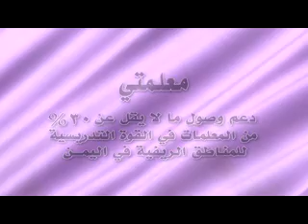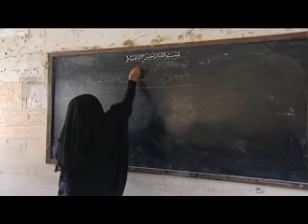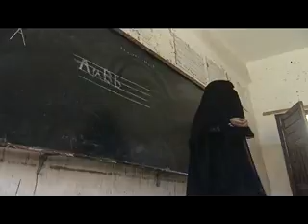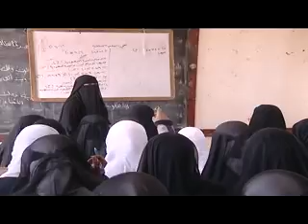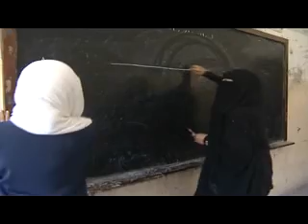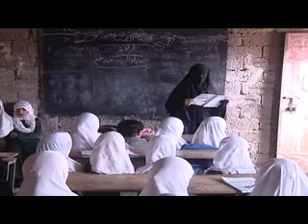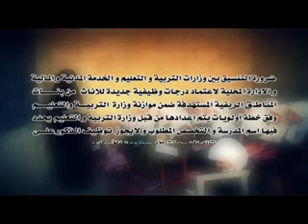معلمتى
فيلم وثائقى حول  سياسة توظيف ما لا يقل عن 30% من  القوة التدريبية فى اليمن من  النساء  وخصوصا فى الريف ضمن مشروع معلمتى الذى نفذته  مؤسسة  إبحار  للطفولة والابداع  بالتعاون مع  مشروع إستجابة  الممول من الوكالة الامريكية للتنمية الدولية .